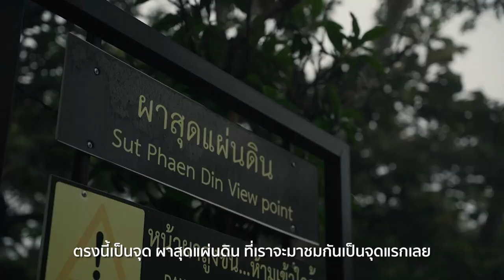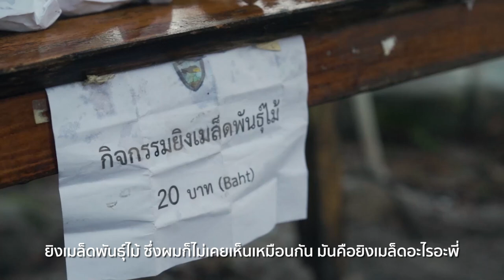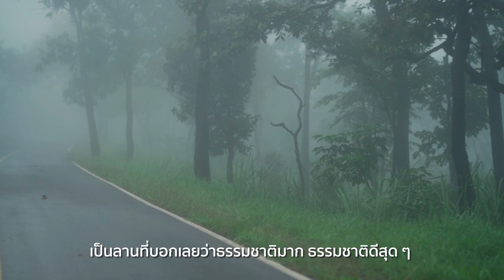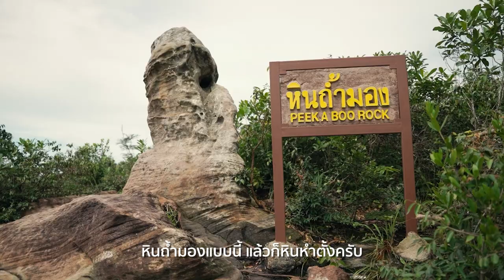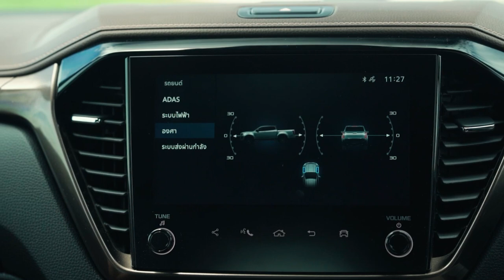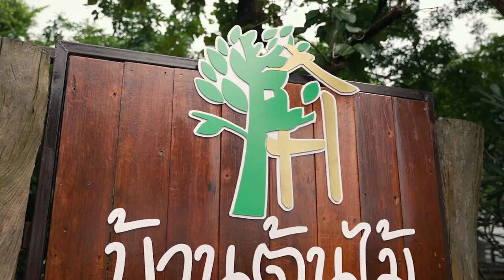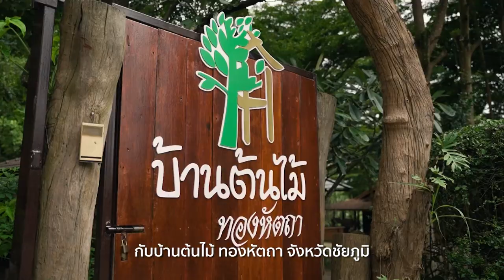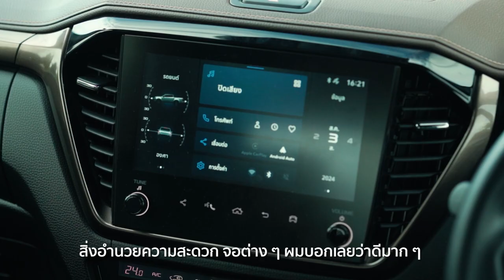เที่ยวป่าหินงาม : สัมผัสหมอก ชมดอกกระเจียว จ.ชัยภูมิ l เกาะล้อ พาเที่ยว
@Kholorpatiew ทริปนี้เกาะล้อพาเที่ยวพาไปชมวิวของ "ผาสุดแผ่นดิน" เป็นหน้าผาสูงที่ในบางมุมจะมองเห็นคล้ายว่าเป็นที่สิ้นสุดของแผ่นดินและยังมีทุ่งดอกไม้ราชินีแห่งป่าฝนอย่าง "ทุ่งดอกกระเจียว" ให้ได้สัมผัสและเก็บภาพบรรยากาศสวย ๆ พร้อมทั้งเที่ยวชมลานหินที่มีความมหัศจรรย์ เกิดขึ้นโดยธรรมชาติไม่ใช่มนุษย์สร้างขึ้น

00:00    ไฮไลต์
01:04     อุทยานแห่งชาติป่าหินงาม
02:42     ผาสุดแผ่นดิน
05:05     ทุ่งดอกกระเจียว
07:32     ลานหินหน่อ
09:20     ลานหินงาม
11:39     บ้านต้นไม้ ทองหัตถา